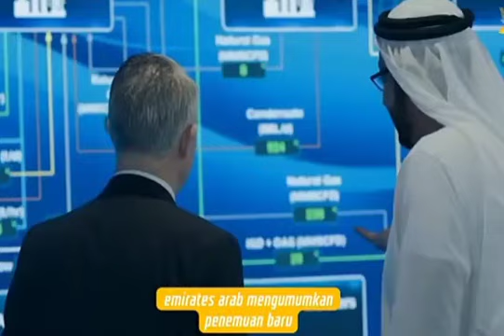Negara Ini Dulu Miskin Sekarang Menjadi Kaya Raya [ Unimeriate Arab Qatar,Dubai ]